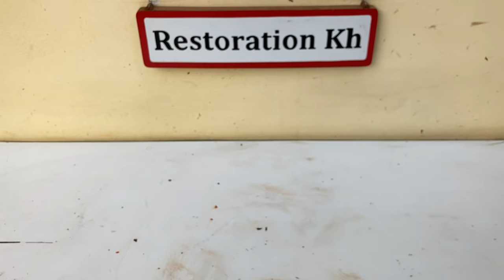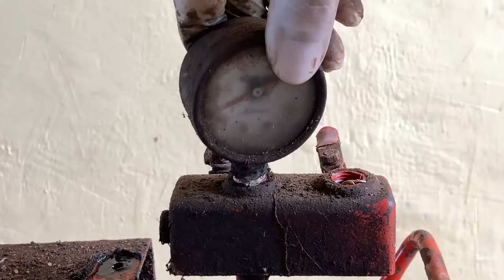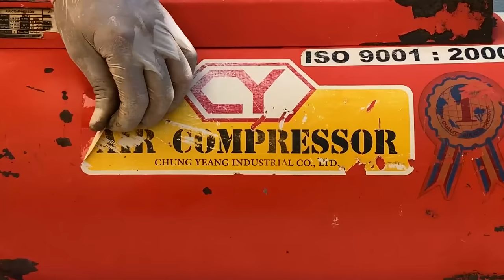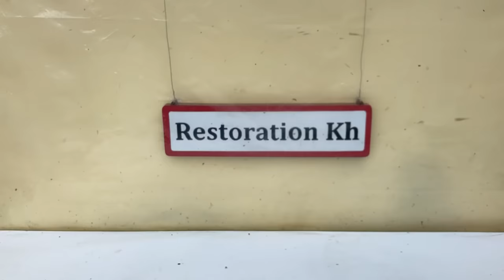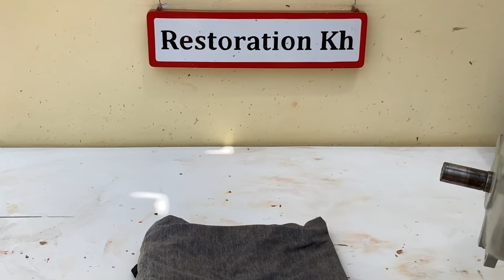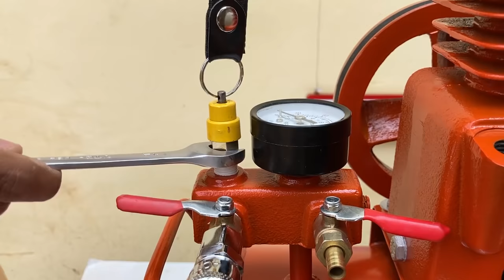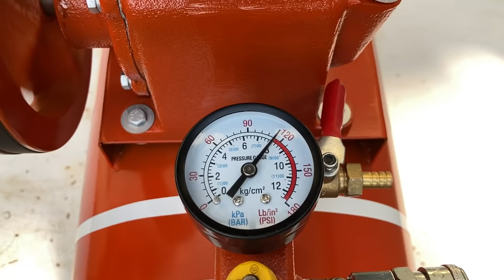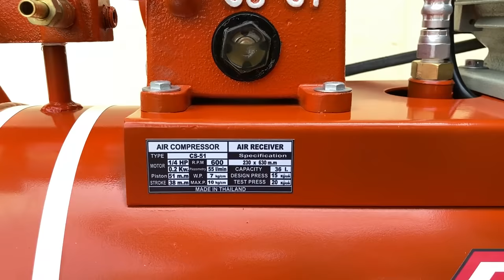Restoration Old Air Compressor Machine | Nothing is impossible | Restore air Compressor 36 Liter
On my channel you will see all  old, rusty tool restoration  projects. Restore  many types of  machinery and equipment. I did this job with passion in my  free time. Now I want to share my passion with you on my videos. Thank you very much. 🙏🏻

+ Specification
     - Air Compressor Made in Thailand
     ​​​​- Motor        1/4 Hp
     - AC Power Source
     - Voltage     220V/50Hz
     - Capacitor 100uf/250V
     - R.P.M        600
     - W.P           5Kg/cm
     - MAX         8Kg/cm
     - Capacity  36Litre

+ Accessories
     - Air compressor pressure switch   = 10$
     - Coupler Fitting                                  = 1.5$
     - Deep groove 6203                            = 1.5$
     - Deep groove 6204                            = 2$
     - Power Cord   2m                               = 2$
     - Pressure Gauge                                = 3$
     - Mini ball valve brass 2                     = 4$
     - Air Filter                                             = 2.5$
     - Wheel   4                                            = 8$
     - Capacitor 100uf/250V                     = 4$
     - ATM Paint Remover                         = 5$
     - Spray Primer                     2 cans    = 5$
     - Spray Color Orange          3 cans    = 6$
     - Spray Color Grey               1 cans    = 2$
     - Spray Color Bright Silver  1 cans    = 2$
     - Motor Oil COSMIC            1 cans    = 5$
                                        - Total Money   = 63.5$✔️